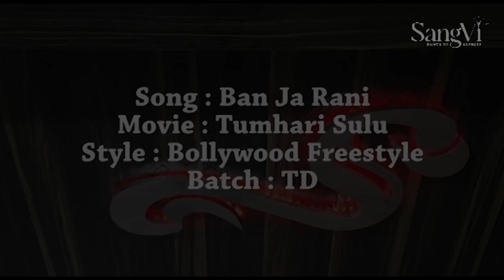SangVi Dance Classes | Ban Ja Rani | TD Batch Choreography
Watch, absorb and dance to express on our latest Indo-Contemporary Choreographies which are NOW AVAILABLE on SangVi YouTube!

Note: This video is made with the purpose of teaching/learning and sharing choreographies.